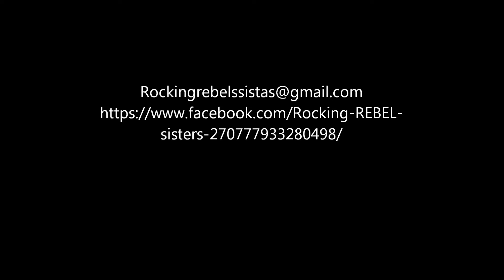Rocking Rebel , Empress Danny